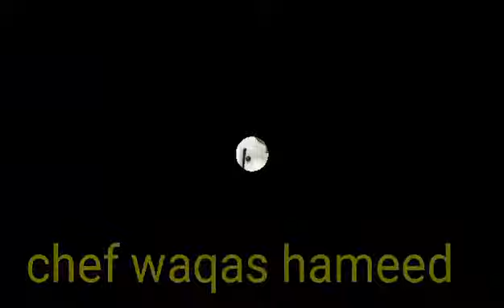Beef Keema Recipe||Special Lahori keema recipe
How to make Beef keema. tasty & Delicious Beef keema recipe. very easy and simple recipe... please make sure you subscribe and like my channel thanks chef Waqas Hameed foodies and friends.